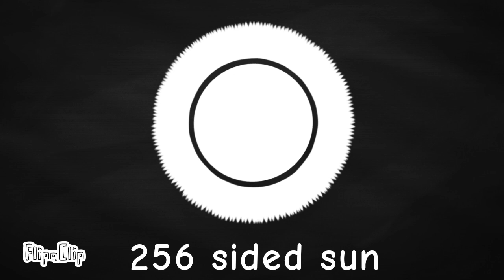flip clip star and sun size sided